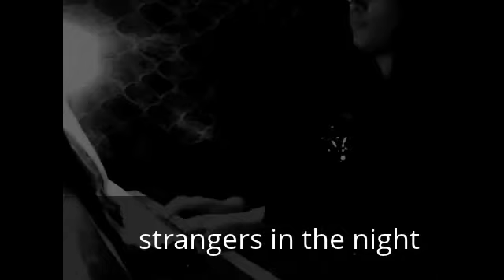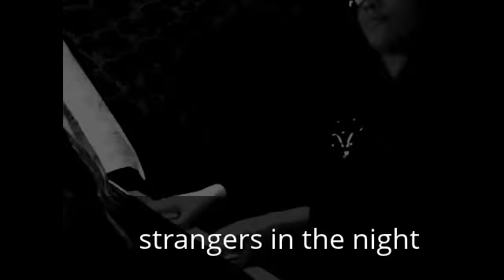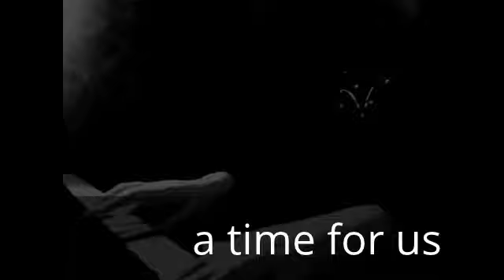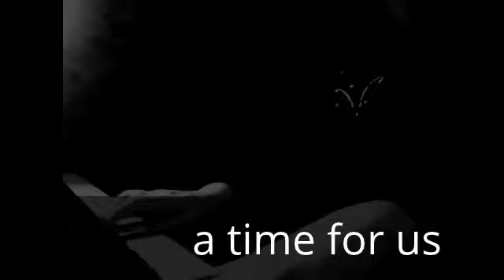my edited mix